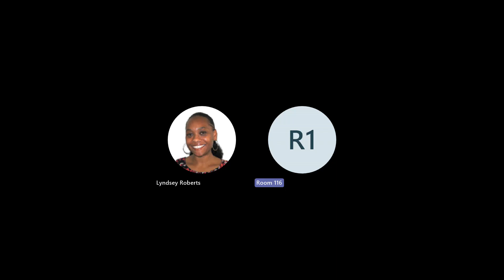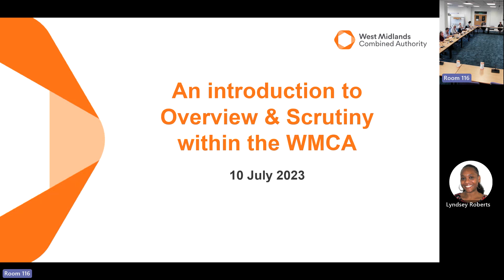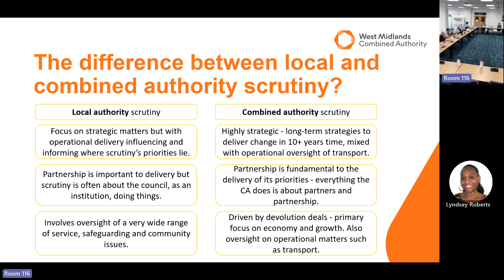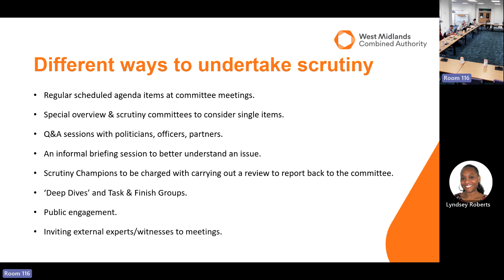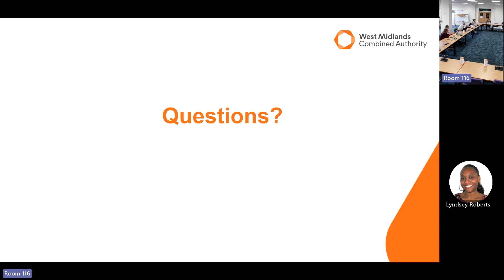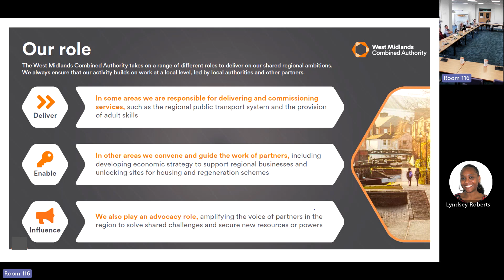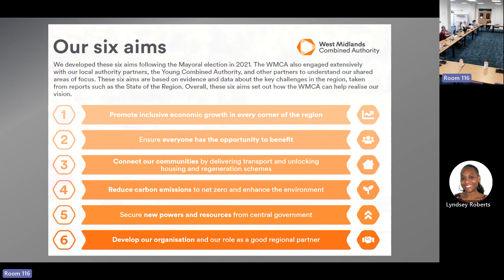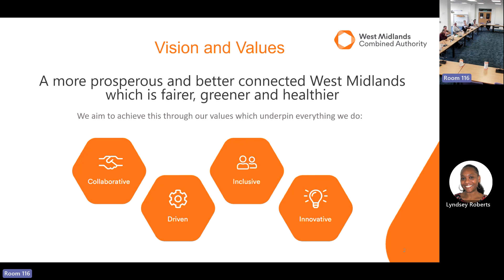Overview & Scrutiny Committee - 10 July 2023